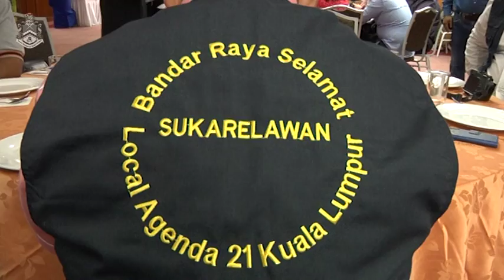KL Mayor Diary : MOU Projek Kebun Kejiranan LA21 - Kuala Lumpur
Production Team :-

/ Videography : Irwan Hj Idris
/ Equipment / Technical Crew : Unit Fotografi
/ Post :  Irwan Hj Idris
/ Post Studio : Unit Fotografi
/ Terbitan : Jabatan Perancangan Korporat